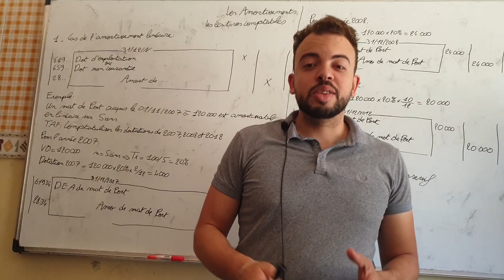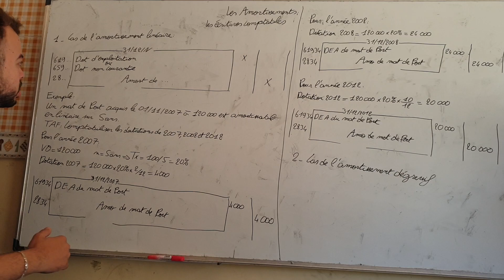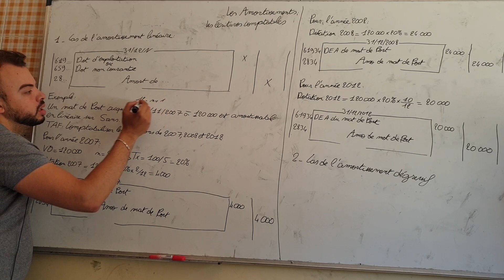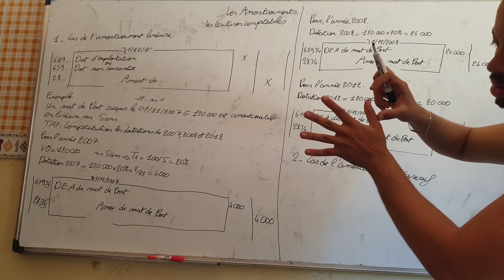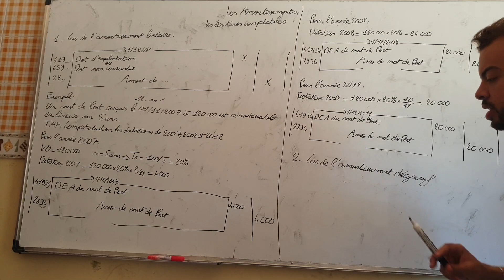Compta 2 EP04 Les écritures comptables de l'amortissement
Mes contacts